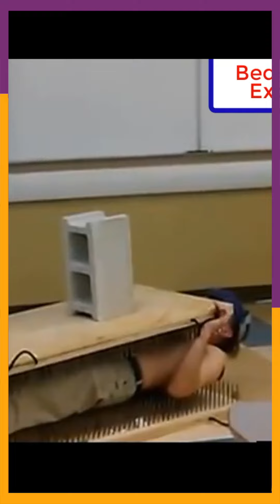شاهد في مورستان / مصر أقوى من الهند بمراحل !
أشكر الصدمة اللي جمعتنا سوى